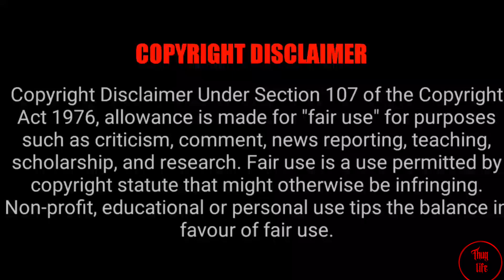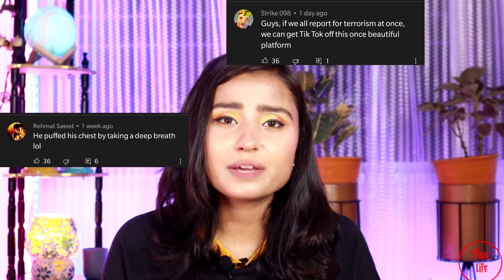cringe video on YouTube shorts Feat. Popcorn chest| Thug life